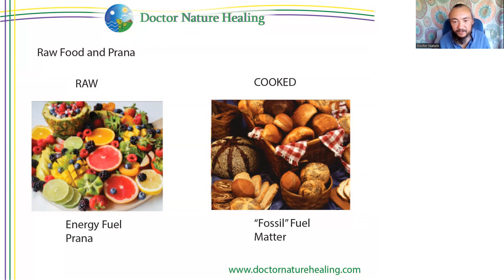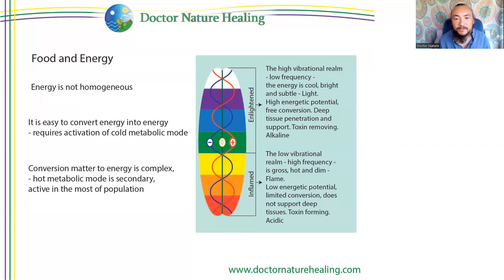Thriving vs Surviving. Cold and Hot Metabolism. Increase Longevity. Ayurvedic Digestive Health.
Ayurveda can operate in two main directories: Pranic and Doshic.
Doshic Ayurveda is what’s mostly practiced nowadays. It operates based on the main premise of balancing doshas.
Pranic Ayurveda focuses primarily on increasing and balancing the flow of prana through our energy channels (nadis) and converting the prana into the life energy that can sustain the entire being, which in turn, regulates and balances the doshas.
Prana is a positive channel, and when we regulate the positive channel, it automatically regulates the negative forces – doshas. Regulating and balancing doshas is an endless effort as they constantly swing back and forth out of balance, and it doesn’t improve the flow of prana, and the prana IS the LIFE FORCE energy.
Raw food is what contains prana. By cooking food, we reduce the amount of this indispensable life force. Raw food is energy fuel. Cooked food is “fossil” fuel that leaves a lot of soot behind after “burning” in the oven of the digestive tract. The smell of food being cooked is prana exiting the food that emits the tantalizing aromas. Cooked food requires salt and spices to make it taste good as the natural flavor has evaporated together with the prana. Cooked food still has some prana, even rocks have prana, everything is alive in our creation. But cooked food becomes matter, and turning matter into energy by our body is a more complex process than converting energy into energy (by eating raw food).
Both of these metabolic modes require specific pathways - a system for energy conversion.
Energy is not homogeneous. Energy is a whole spectrum with varying frequencies and vibrations. In a vortex, the high vibrational realm is low frequency, the energy being cool, bright and subtle, while the low vibration realm is high frequency – gross, hot, and dim flame.
There are two main high-level metabolic modes – cold and hot. COLD metabolic mode is cold energy synthesis that the following groups of people thrive on: raw foodists, frutarians, mono diet, breatharians. This mode requires the activization of a proper system in our body which has been forgotten by the majority of the population. People switching to raw foods can fail quickly if they do not understand the principles of switching this cold metabolism system on that converts PRANA into the electric impulse CHI. If prana is not converted properly into chi, it will turn into VATA (Ayurveda - energy of air). Vata can be very destructive inside of our body and can damage tissues which is what usually happens in people who practice raw foodism inappropriately.
In the lower spectrum of the energy vortex we are talking about the conversion of matter into energy which requires a complex metabolic aggregate installed in our body, that spans the organs and processes from the intestinal flora all the way to the cellular mitochondria. This aggregate is not yet articulated in the Western medicine, but is well known in Pranic Ayurveda and Yoga, the most ancient art and science of life.
Converting matter to energy is a complicated process – HOT metabolic mode, the secondary metabolic mode. Nature has provided us with these two metabolic modes – COLD to thrive, HOT to survive. The hot metabolic mode is for survival when fresh fruit and vegetables are scarce and we resort to the “fossil fuel” nutrition that triggers the secretion of higher acid production, results in higher waste accumulation, toxin formation and a shorter span of life.
We need PRANA to live. For everything we do we use prana. With the hot metabolic process we use our internal reserves of prana, instilled within our tissues and cells – the reserve that we come into this world with and have to use for the entire lifetime that can be either preserved or wasted quickly, and the faster it is depleted the faster we leave this body and this world. With the hot metabolic process, the prana reserve is being wasted quickly; the cold metabolic process is designed to consume the external (cosmic) prana from raw foods and the breath.
With the cold energy synthesis, we do not form a lot of waste and toxin accumulations, our body environment is alkaline, and preserve our prana reserves, living longer and happier lives. The internal body environment conditions our mindset: acidic environment – negative, even aggressive mindset, alkaline environment – positive mindset.
One of the theories holds that during the Ice Age people had to switch to the hot metabolic mode and stayed there until now. More and more we are seeing folks jumping out of this mode and returning to the primary0 COLD metabolic mode. Some fail and develop a negative mindset towards it thinking it is not working. Some succeed. Both outcomes are pre-conditioned by karma.

00:00 - Pranic vs Doshic Ayurveda
01:35 - Prana in food
02:45 - Energy Spectrum
03:55 - Cold vs Hot Metabolism. Vata imbalance
08:00 - Raw food vs Cooked food. Acidic/Alkaline